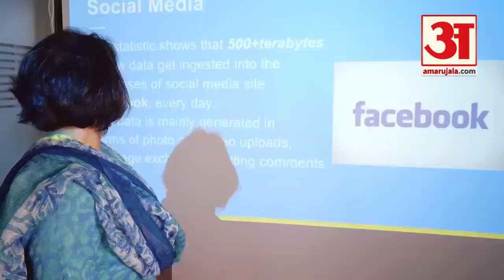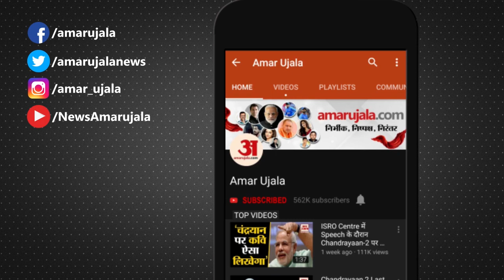भारत की हवाई सुरक्षा होगी और मजबूत, अगले साल मिलेगा S-400 Missile System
देश की हवाई सुरक्षा अब और ज्यादा मुस्तैदी से की जा सकेगी। देश को अगले तक S-400 Missile System मिल जाएगा। ये अब तक का सबसे उन्नत मिसाइल सिस्टम होगा।